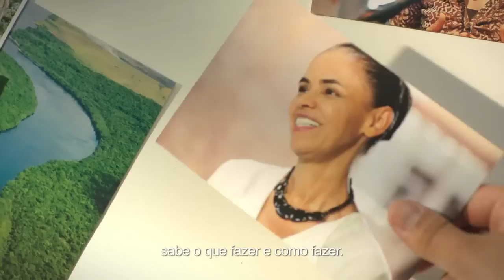Comercial de Marina - Conheça Marina (11/09/2014)